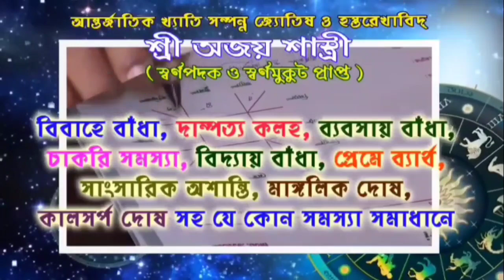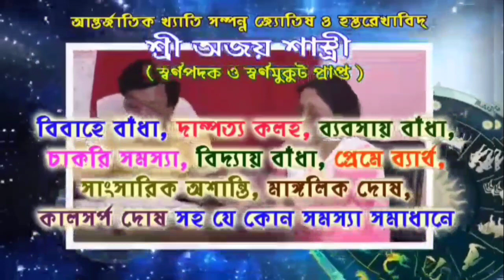কচি কাঁচা স্কুল পড়ুয়াদের কাছে রঙ বেরঙের উপহার নিয়ে হাজির আরামবাগ এসডিপিও,আইসি